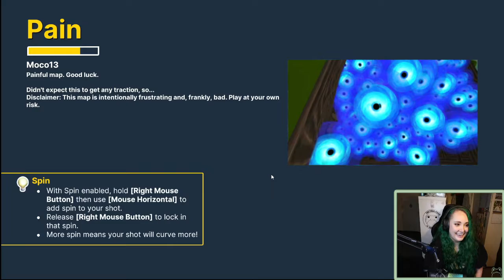let there be PAIN | golf with your friends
I managed to win the round on one of the hardest courses!

Equipment:
Main Camera: Canon EOS M50
Backup Camera: Razer Kiyo
Mic: Hyper X Quadcast S
Headset: Hyper X Cloud II
Editing Software: Filmora